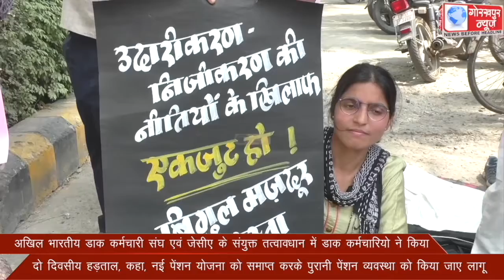अखिल भारतीय डाक कर्मचारी संघ एवं जेसीए के संयुक्त तत्वावधान में डाक कर्मचारियो ने किया दो दिवसीय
अखिल भारतीय डाक कर्मचारी संघ एवं जेसीए के संयुक्त तत्वावधान में डाक कर्मचारियो ने किया दो दिवसीय हड़ताल, कहा, नई पेंशन योजना को समाप्त करके पुरानी पेंशन व्यवस्था को किया जाए लागू